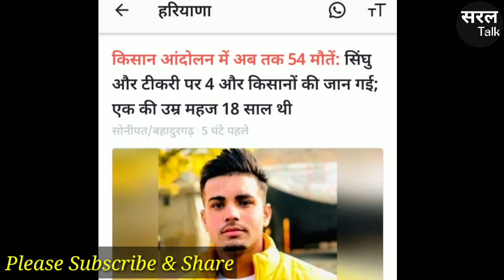Delhi-UP Border पर किसानों का ये हाल कर देगा Modi सरकार को बेहाल ! Farmers Protest | Saral Talk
About the Channel :

सरल टॉक सोशल मीडिया की एक ऐसी जगह है, जहाँ पर देश-विदेश,हर प्रदेश से जुड़ी हुई मुख्य खबरें सरल रूप में एक अलग फ्लेवर के साथ मिलेगी. चाहे बात राजनीति, खेल, बॉलीवुड,की हो. सब कुछ मिलेगा. साथ ही स्वास्थ्य, शिक्षा,राजनीति से जुड़े हुए लोगों के साथ इंटरव्यू अलग अंदाज़ में होगा. यहां ग्रामीण क्षेत्र के लोगों को ध्यान में रखते हुए "देशी समाचार" भी मिलेगा. जो ग्रामीण क्षेत्र की भाषा में बिल्कुल अलग रूप में होगा. जिसमें लोगों को ख़बर की जानकारी के साथ-साथ आनंद की प्राप्ती भी होगी. आनंद की वजह से उस समय तक तनाव आपकी बॉडी में नाम मात्र को भी नहीं रह जायेगा. यक़ीन ना हो तो देख लेना सरल टॉक पर. अपनी कसम.

Saral talk is a place, where you can have access to the main news of national, International affairs and about every state in a different flavour. we have here the interviews of eminent personalities from different fields like politics, Sports, Bollywood. You will get Desi News here in very different form. where you will get the pleasurable experience and you will get rid of all the tensions let's check it out. Apni Kasam.